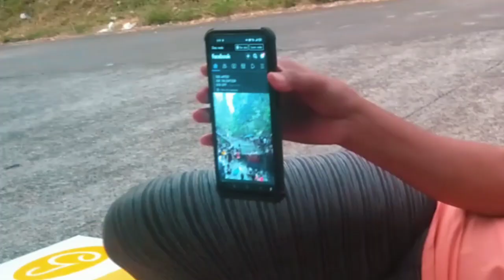Vlog 71 || Cake by The Roadside 🇵🇭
On This episode we celebrate my sister Febianna's Birthday . April 9
I it's Late Upload but already have everything schedules that's why .
Anyways they went on trip that I miss out on . but celebrate it on the 10th
cheers!!!

little infor amount my self :

Am currently living here in the Philippines studying computer science ,
I started forecasting more on YouTube during the Corona lockdown and now turning it into a full time hobby.
I love photography and film making been doing minor projects for years but lately I put this effort to vlogging.
cheers!!!